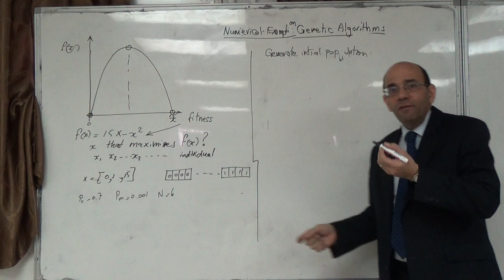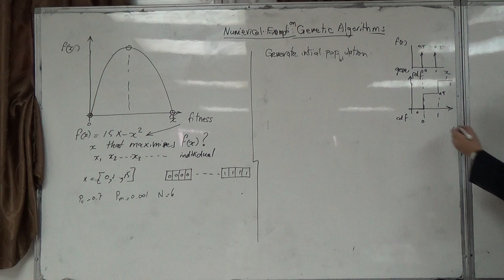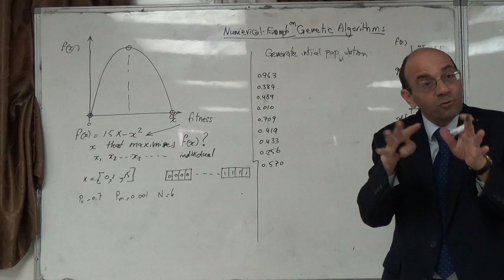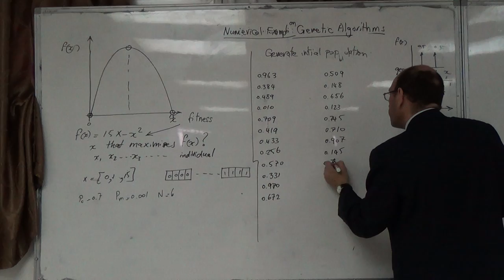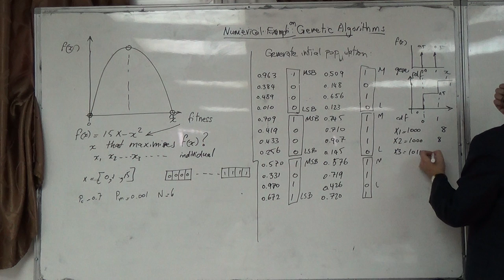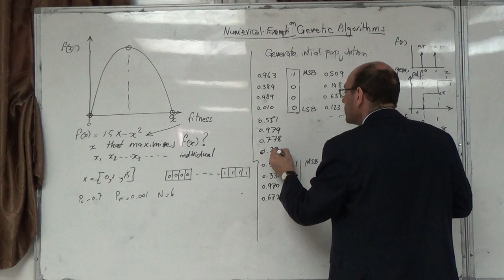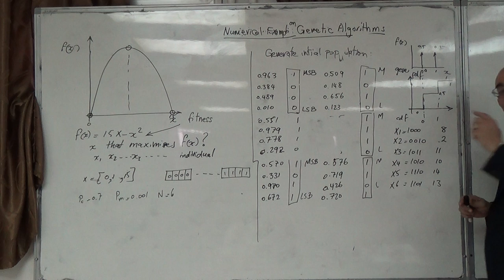Numerical example on genetic algorithms (b), 4/3/2015